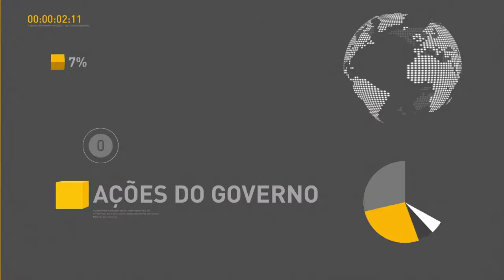Empresas aéreas apresentam uma série de demandas para o governo federal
REPÓRTER NBR 15H - 05.07.16: Ministro-chefe da Casa Civil, Eliseu Padilha, se reuniu nesta terça-feira (5) com presidentes de companhias aéreas. Os dirigentes das empresas apresentaram uma série de demandas para o governo. E mais: Banco do Brasil anunciou hoje R$ 101 bilhões em crédito para financiamento do setor agropecuário.